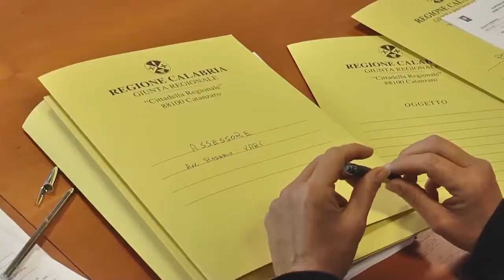GIUNTA REGIONALE: APPROVATI DOCUMENTI CONTABILI